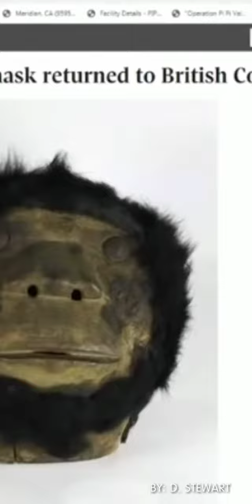B-MOREBIGFOOT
WHATS IN YOUR WOODS